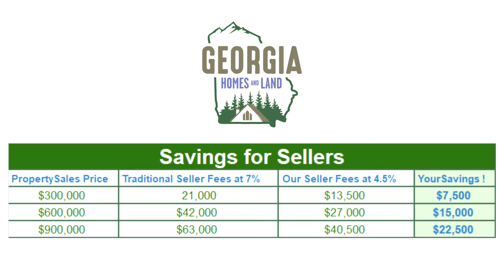Sell Your Georgia House For Only A 4.5% Listing Fee!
Georgia Homes and Land list houses in the state of Georgia for a Listing Fee
of only 4.5% (1.5% our fee and we recommend a selling commission of 3% = 4.5% total)! We are very experienced high integrity agents and we work hard to help you achieve your goals by getting you top dollar in the shortest time period possible. Our List Price to Closed Price ratios are some of the best in the business. We offer a FULL SERVICE listing experience. no short cuts, no gimmicks! Give us a call or send us a text or email today at